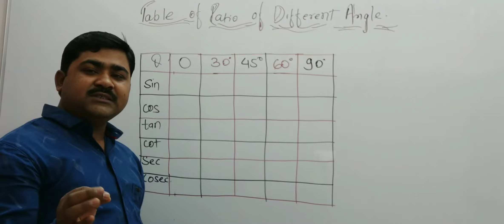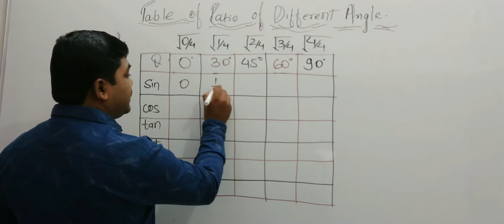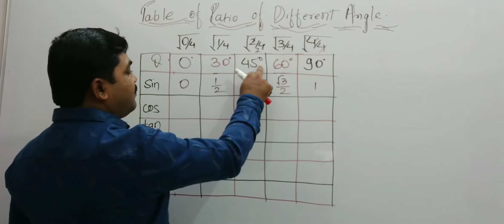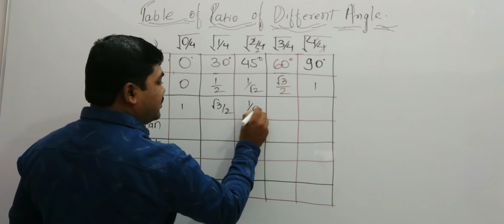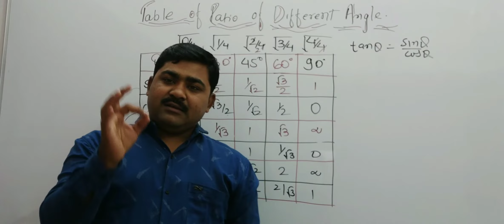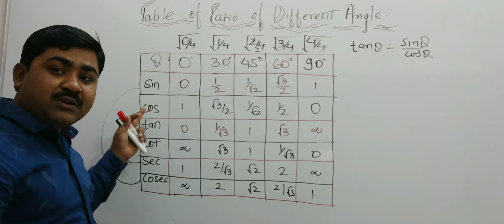Table Of Ratios Of Different Angles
AnujkumarsainiTableOfRatiosOfDifferent Angles